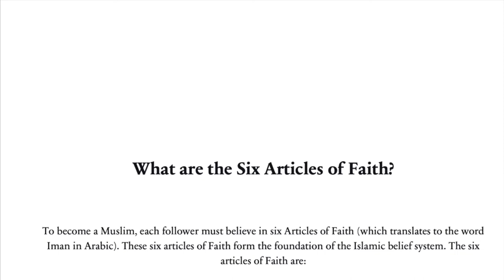What Are The 6 Articles of Faith in Islam (Teaching KIDS)